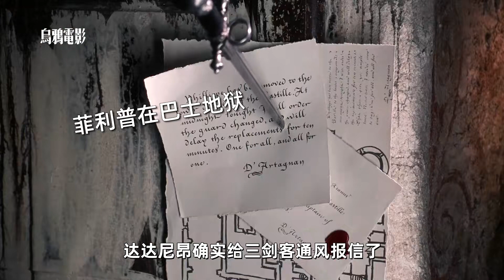歐洲貴族替身文學，雙胞胎替換身份當國王